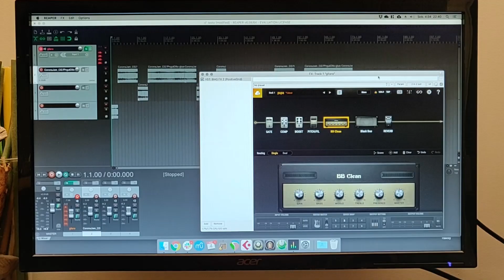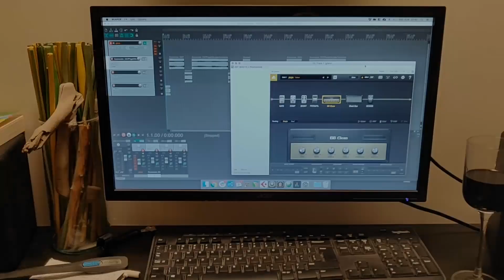Corona Jam with friends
Obecna sytuacja zmusiła nas do niekonwencjonalnych rozwiązań. Sytuacja, w której się znaleźliśmy jest trudna, ale nie beznadziejna. Jesteśmy kreatywni, a oto wynik naszych działań.
Z przyjaciółmi z różnych zakątków kraju i spoza nagraliśmy jam session nie wychodząc z domu. Zapraszam do odsłuchu i do dzielenia się muzą  ;)

Skorzystaliśmy z focusrite Scarlett, gitar: Fender Strat, Ibanez Jam, Ibanez RG,